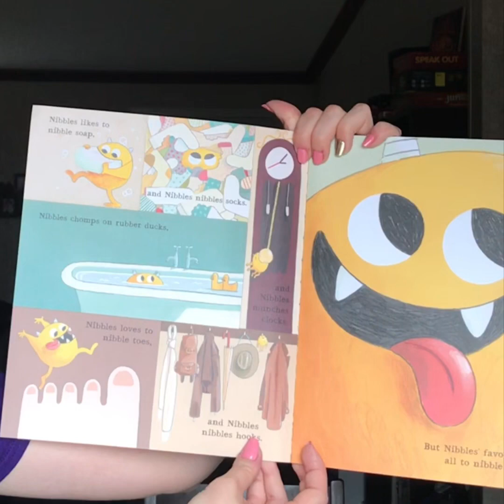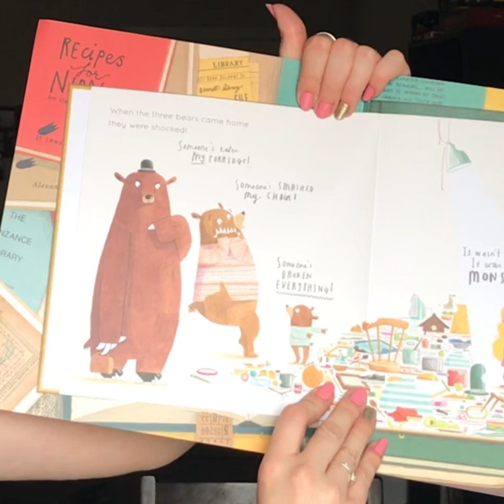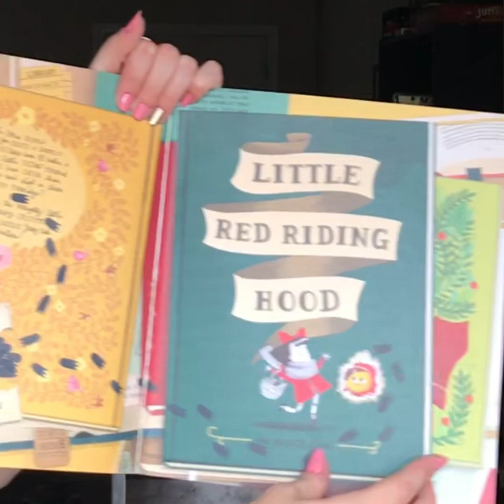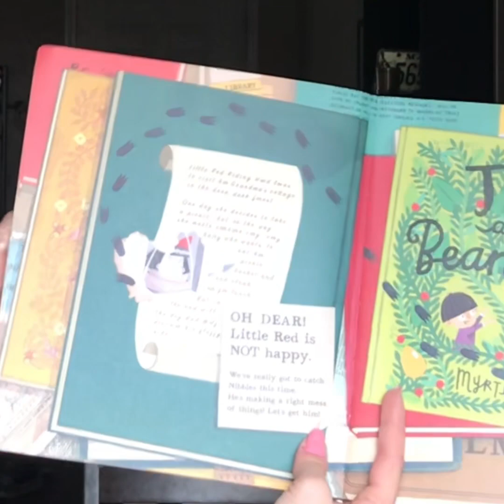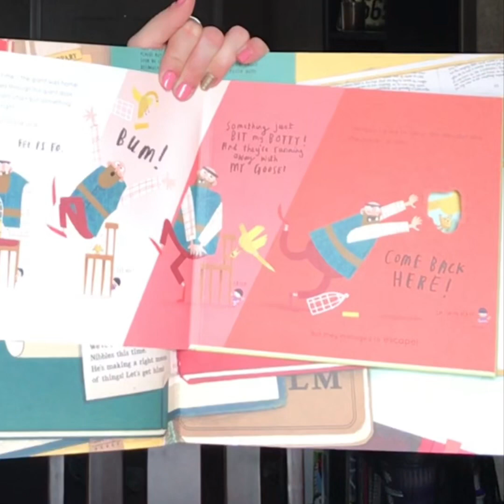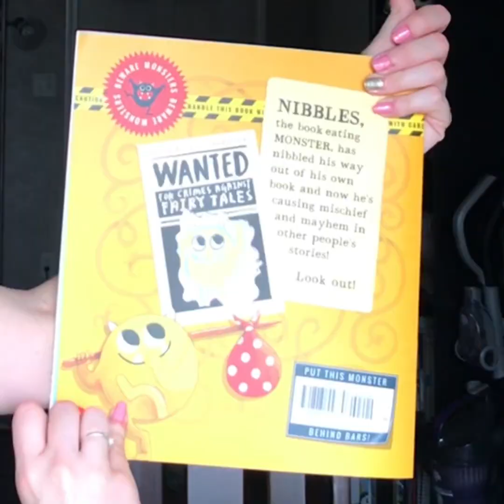Nibbles the Book Monster Read Aloud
Read aloud, nibbles, Miss beckwith’s class